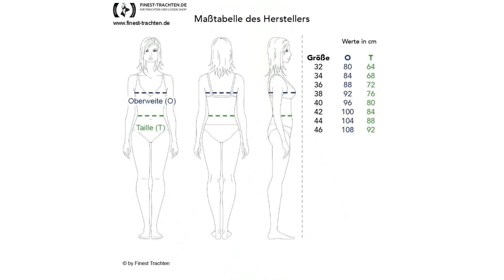Finest-Trachten.de: Midi Dirndl Jaggi in Dunkelblau von Almsach